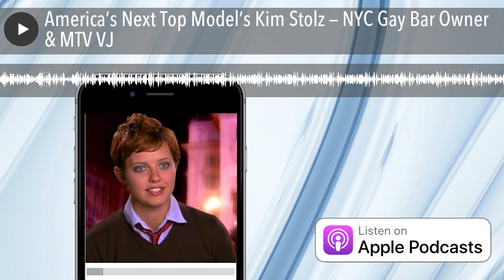America’s Next Top Model’s Kim Stolz — NYC Gay Bar Owner & MTV VJ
Jess catches up with the first openly gay contestant on America’s Next Top Model, fellow New Yorker Kim Stolz. Kim Stolz was one of the most recognizable faces in the NYC gay scene in the mid-‘00s after a bet among college friends sent her auditioning for (and being cast on) the Tyra Banks show in Cycle 5. Kim later became an MTV News correspondent where she worked alongside John Norris & Kurt Loder and shares about Taylor Swift, Stevie Nicks, Sarah Jessica Parker and Zach Braff. Kim Stolz also opened the SoHo lesbian bar "The Dalloway" w/ reality star Amanda Leigh Dunn (High Society & The Real L Word) and shares some Vanderpump Rules-esque stories about running The Dalloway.

IG @jessxnyc , @hottakesdeepdives , @kimmystolz